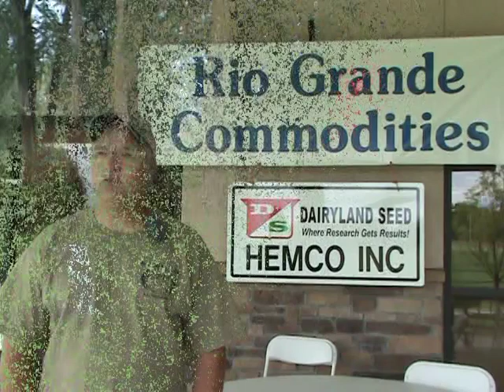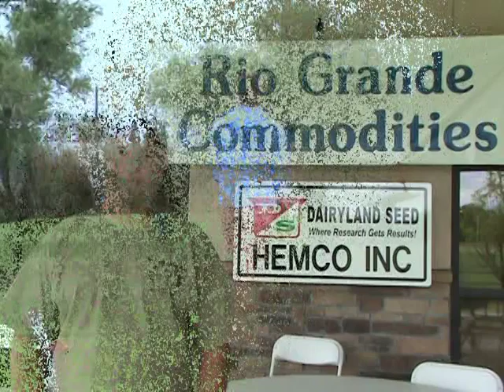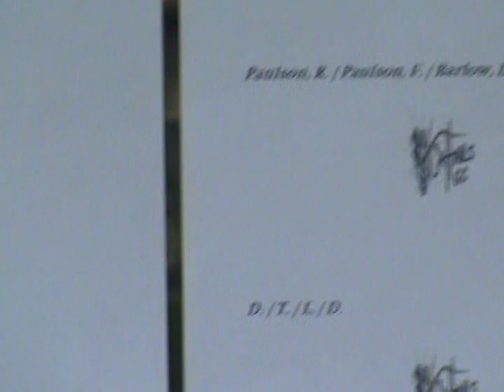Rio Grand Commodities 3rd Annual Customer Appreciation Golf Tournament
A look "back" at Rio Grande Commodities 3rd Annual Customer Appreciation Day at Alamosa Cattails Golf Course, 2010.  This years 4th Annual Customer Appreciation 4 man Scramble Golf Tournament will take place at Alamosa Colorado's Cattails Golf Course, Friday July 22, 2011  If your a RGC Customer or future Customer, come join the Customer Appreciation Day, fun.  Golf, Prizes, & Lunch.  Call Rio Grande Commodities  (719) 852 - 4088

Previous video had 8 views.